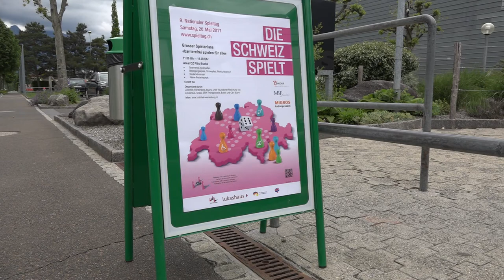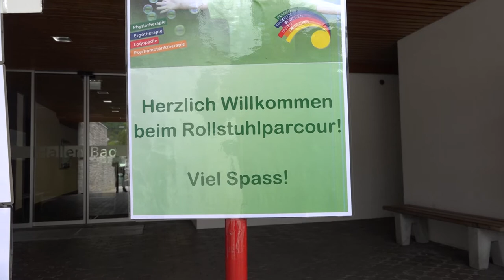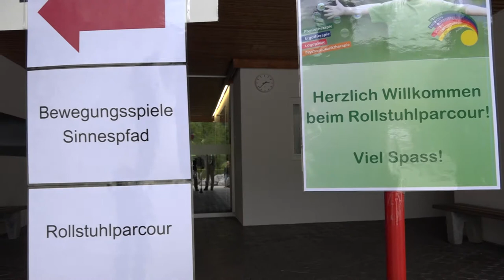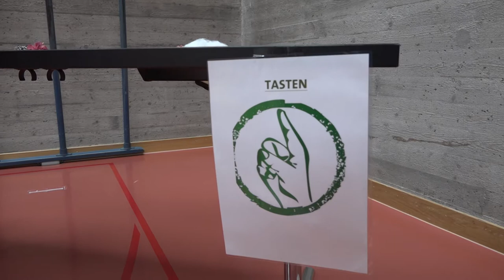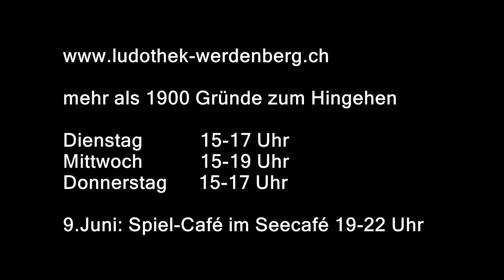Barrierefrei Nationaler Spieltag